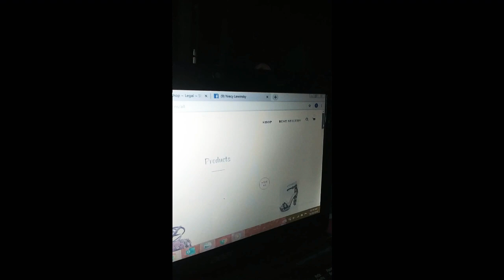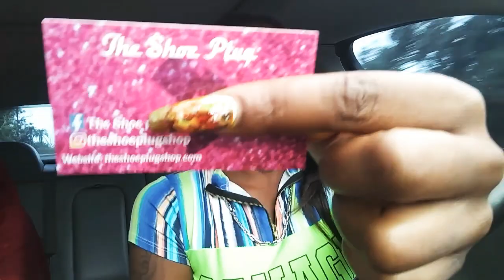My website is up and my business cards is here!!! And being silly per usual😂 🤣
Hi everyone welcome back to my channel and thanks again for watching my website is officially up and running I will be showing you guys my business cards at the end of my video and I'm just of course being my regular degular self I'm so happy to say to all the females and males hell even the males that might be looking for something cute for their girlfriend for their birthday the holidays around the corner check it out, at: